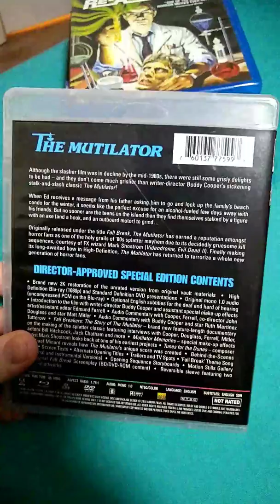5 HORROR MOVIES FROM THE YEAR I WAS BORN TAG CREATED BY MR. WICKER